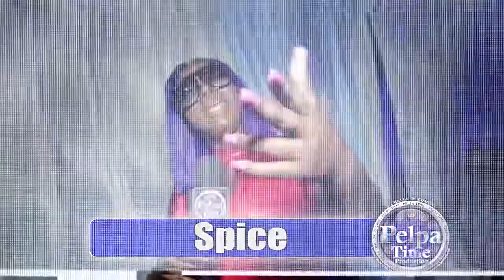Jahshii roll out with the crew, in the early days AT BMF